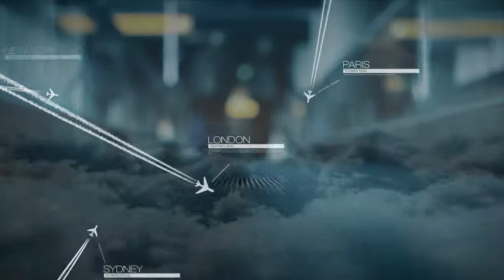Torborg Chetkovich - Swedavia AB (Airport Leadership 2011)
Torborg Chetkovich's presentation at Airport Leadership 2011 Conference in Dublin, Ireland, 2011.